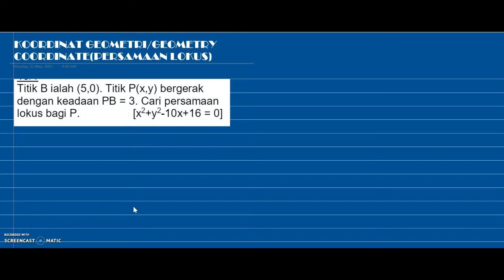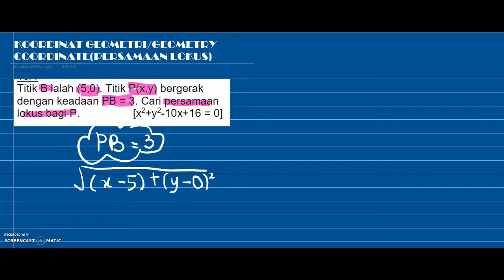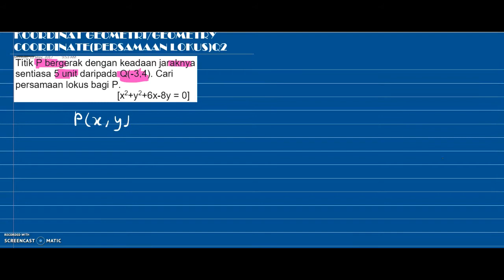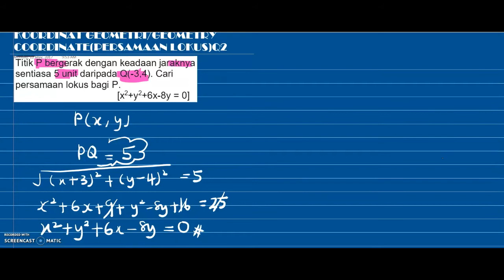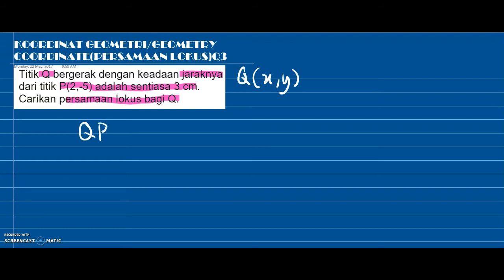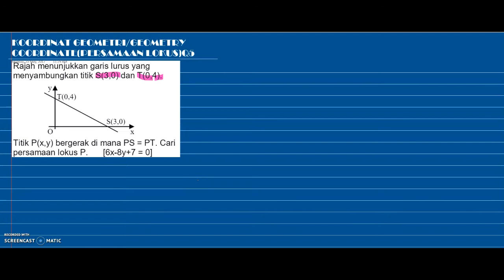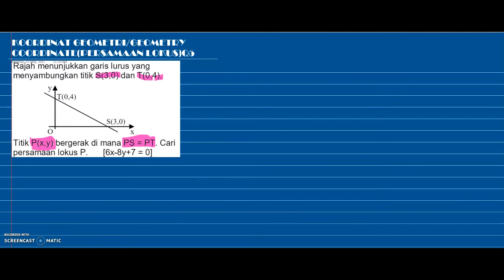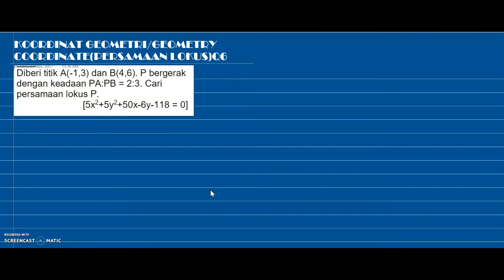GEOMETRI KOORDINAT PART 3 2017